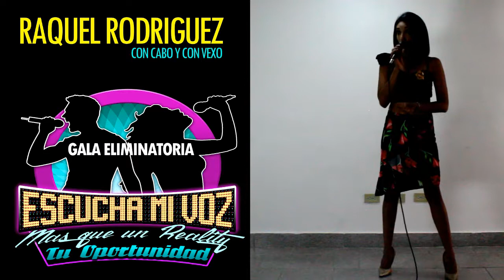RAQUEL RODRIGUEZ GALA ELIMINATORIA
Reality escucha mi voz
gala Eliminatoria
producción General
Benjamín Ortega